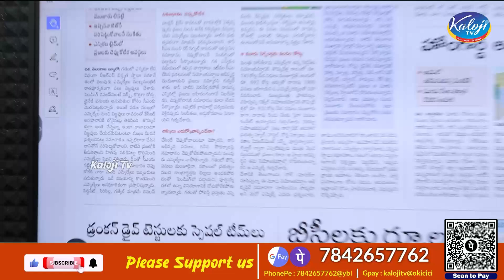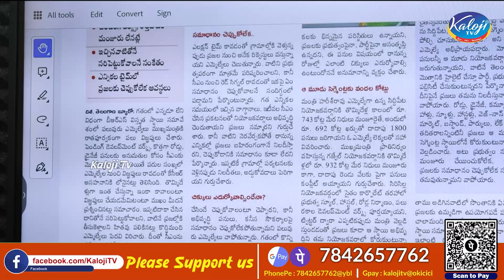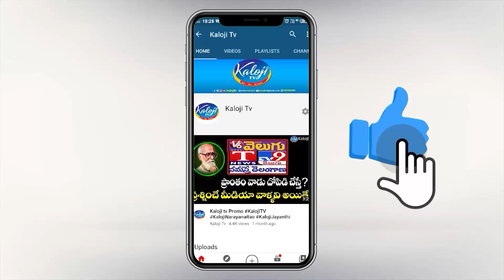అభివృద్ధి అంటే ఆ మూడేనా ? కెసిఆర్ పై ఎమ్మెల్యేల నిరసన గళం | BRS MLAs Protest against KCR | Kaloji TV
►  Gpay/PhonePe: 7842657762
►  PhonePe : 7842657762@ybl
►  Gpay : kalojitv@okicici